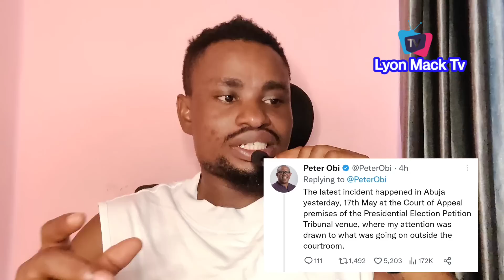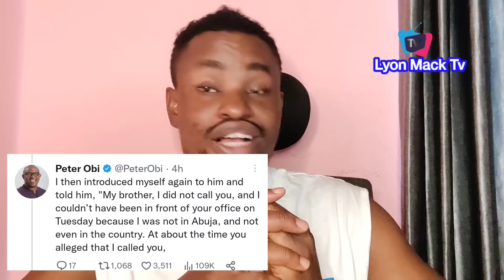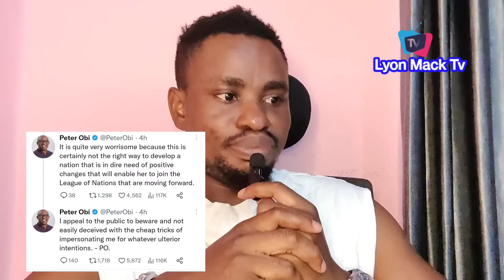See The Imposter Impersonating Peter Obi, Barr Kenneth Okonkwo & Lamidi Apapa Court Case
Now You can See The Imposter Impersonating Peter Obi, Barr Kenneth Okonkwo & Lamidi Apapa Court Case
Soft Arrival Of HE Peter Obi At Actress Jennifer Eliogu Father's Funeral In Uke Idemili Anambra
Peter Obi Lawyer Onyechi Ikpeazu Speaks After Adeleke Victory At Supreme Court Our Mandate Is coming
Peter Obi & Labour Party National Chairman Spotted In The Court Of Appeal Abuja (Tribunal Day 1)
Actor IK ogbonna Laid Mother To Rest As Igbo Young Billionaire Rain Money Live In Owerri
Gov Elect Alex Otti Meets with MD Julius Berger Road Project For Abian's, Peter Obi Ramadan Message
Obi Cubana Turn HYPE Man As Welcome Timaya & Davido on Stage Performing On His 48th Birthday
How Peter Obi Help Stranded wheel Chair Papa Fly private from Economy At Asaba Airport With Him
Chioma Akpota & Others Run To Army As Thugs Attack Her Pulling Unit Just Like Presidential Elections
Peter Obi Attend Creation Of New Diocese In His Home Town Aguleri With Gov Soludo & Others